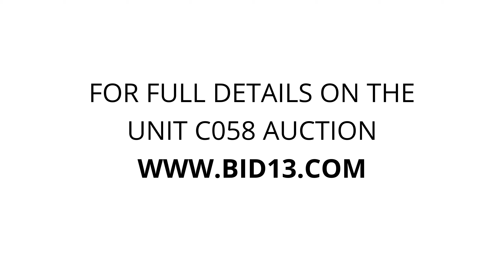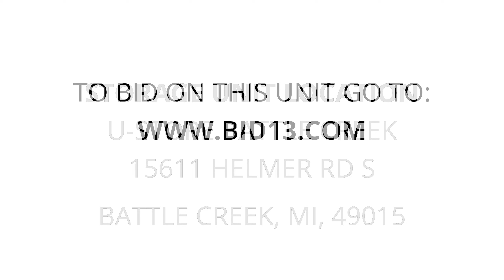U-Store Battle Creek - Unit C058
Paint -painters tools- chairs-tires-dresser-hand dolly-work tools-gas cans.